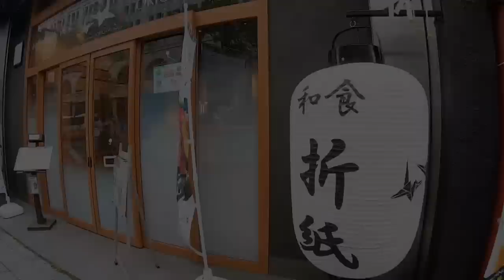牛カツ最高！初めての日本食に感動するオーストラリア人カップル！/ Japanese beef cutlet with Australian couple!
おすすめ英会話オンラインアプリ Cambly
※今だけ！抽選で１カ月間の無料レッスンが当てよう！

浅草ホッピー通りでノルウェー人と昼間から飲みまくる！ホッピー、焼酎、日本酒！Norwegian had lots of Sake in Asakusa!

かわいいイタリア人が初お好み焼きをエンジョイ！Italian girl eat her first Okonomiyaki!

おすすめ英語学習法！UK出身コメディアンが高級鮨に舌鼓！/ UK guy eats high-end sushi in Tokyo!

ベルギー人しゃぶしゃぶと日本酒にトライ！ベルギービールについて！/ Belgian try Shabu-shabu and Sake.

アニメ大好きロシア人女子！広島風お好み焼きを食す！/ Russian girls eat Okonomiyaki in Tokyo.

親子丼を堪能！親日アメリカ人がサンフランシスコについて語る！/ Japanese Chicken and Egg Bowl

ポルトガル人が刺身、焼き鳥、肉寿司を味わい尽くす！/ Portuguese eat Sashimi Tuna, Grilled chickens

寿司は苦手？ニュージーランド人がウニ、ホタテ、ブリを食す！/ New Zealand guys eat Sushi!

豚カツ定食！アニオタのオーストラリア人カップル！Delicious Pork Cutlet in Tokyo!

巨大サザエ＆鯵の造りにビックリ！スウェーデン人カップル！/ Big Turban Shell and Mackerel Sashimi!

和食でおもてなし！ベジタリアンカップルが精進料理に感動！Japanese Vegetarian Food!

海外の寿司との違いに驚愕！外国人カップルが寿司を爆食！/ Weird and Great Sushi Experience!

釜めし発祥の店で牡蠣・鯛釜めしを食す！外国人カップル！/ Oyster and Snapper Kamameshi!

ロシア人姉妹が浅草で初お好み焼き！/ Russian girls eat Okonomiyaki for the first time!

アメリカ人カップル！豚カツと日本酒を絶賛！/ American couple has japanese pork cutlets and sake.

冬はおでんに日本酒が最高！居酒屋飲み動画！/ Winter is the best season to have Oden and Sake

美女2人と日本酒で乾杯！すしざんまいでマグロざんまい！/ Japanese Sake and Tuna Sushi!

納豆、ウニ、いくら、穴子をアメリカ人が食す！リアルな反応！/ America eat Sushi, Natto, Sea urchin..something unusual.